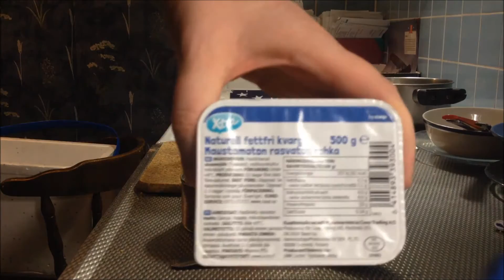Rahka pommi ja iltapala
Siitäpä semmonen sörsseli.
Tillaa kanava ja kerro kaverille jos tykkäsit :)